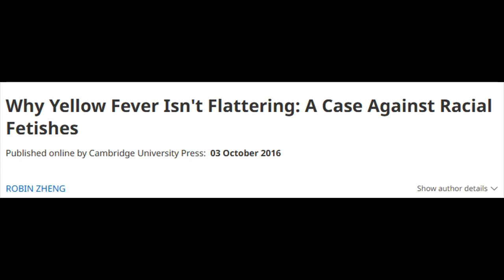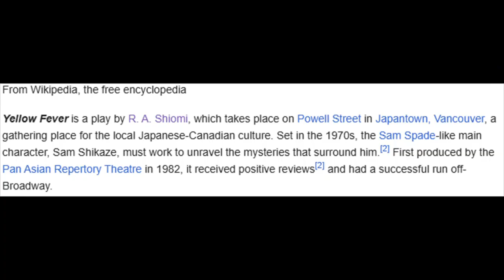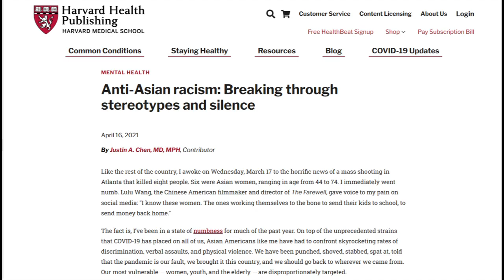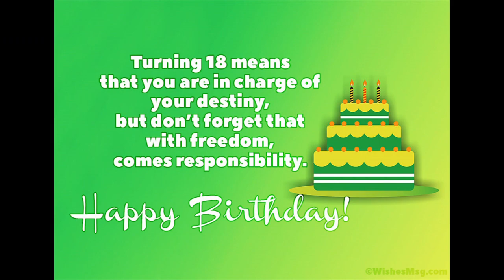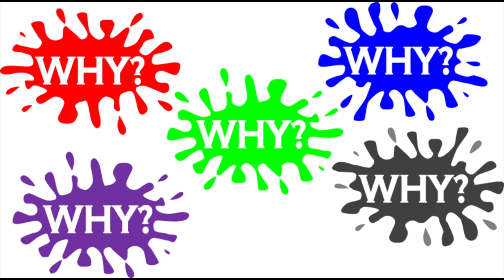May Project, Part 5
"Voting for Biden because you don't like Trump is like eating poop because you don't like broccoli." - Ozzy1887

"Better to live in a desert than with a quarrelsome and nagging wife." - Proverbs 21:19, NIV

“A man's face is his autobiography. A woman's face is her work of fiction.” - Oscar Wilde

"If you want to destroy any nation without war, make adultery or nudity common in the young generation." - Saladin

"Don't try to understand women. Women understand women, and they hate each other". - Al Bundy

"If you allow them to achieve complete equality with men, do you think they will be easier to live with? Not at all. Once they have achieved equality, they will be your masters." - Cato the Elder

"How do you write women so well?" - Random blonde  "I think of a man, and I take away reason and accountability." - Jack Nicholson in "As Good As It Gets"

"The relation of male to female is by nature a relation of superior to inferior and ruler to ruled." - Aristotle